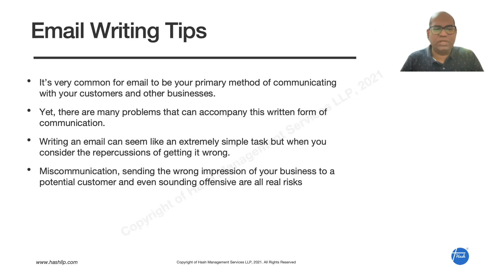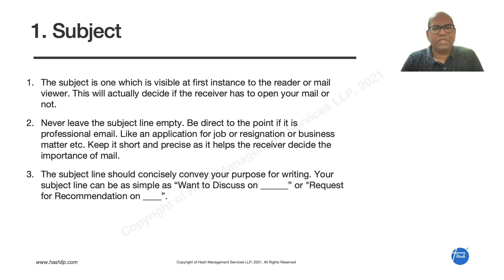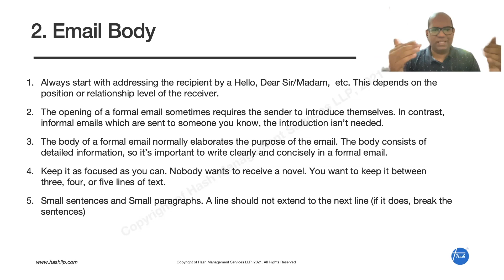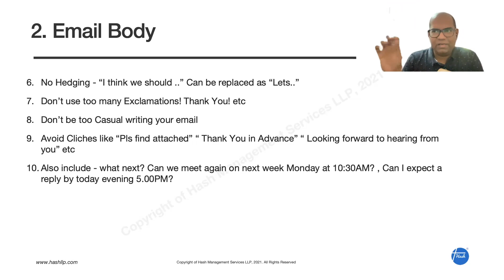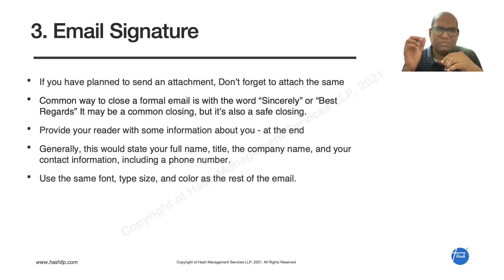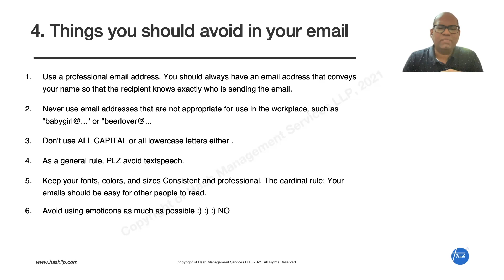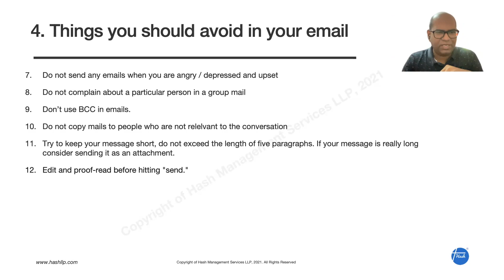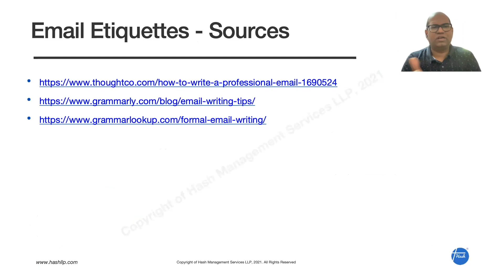Email Tips for Professionals in Tamil | Email செய்யும் போது கவனிக்க வேண்டியவை என்ன?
Hash works with some of India’s largest manufacturing companies. Hash provides training and assists clients on on Creating Continuous Flow, Just In Time Production, kaizen, Kanban, 5S Implementation and Single Minute Exchange of Dies (SMED) and other tools.